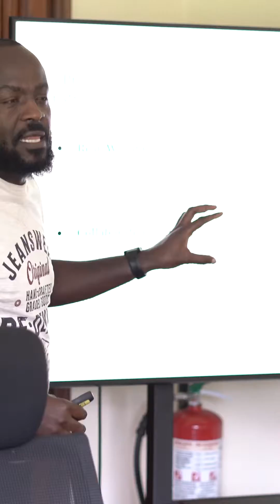Power Learn Project Curriculum Review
“We are very excited about the ideas coming from this meeting. The next step is to integrate the feedback. The advantage with the PLP curriculum is that it’s scrutinized for the top-tier industrial market. We have to evolve the curriculum because things in the tech space keep changing.”

Dr. Lawrence Nderu Chairman & Lecturer Chairman & Lecturer  Department of Computing, Jomo Kenyatta University of Agriculture and Technology shares insights on the exciting ideas from @plpafrica ’s recent curriculum review, highlighting our commitment to top-tier industrial standards.

We’re committed to regular reviews, at least every 6 months, to ensure top-notch skills for the market from the 1MillionDevs4Africa program, Power Learn Project Executive Director Mumbi Ndungu emphasized.